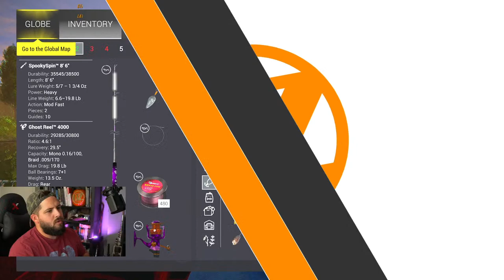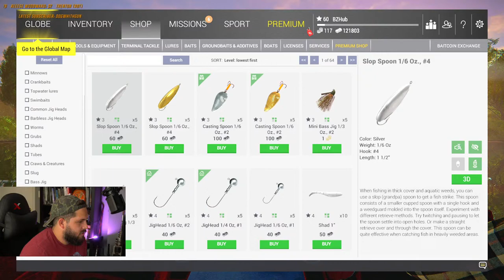Time to get SPOOKY! Pike Fin Lure, Hornwort Fiber Line, Eel Doll bait!! | Fishing Planet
Its Live: 133! And we're heading out to find MONSTER BAIT! For the Perch Bully, Leviathan Sturgeon, Grayling Monster, Ghost Peacock, Eel Cannibal, Carp Colossus and Black Whisker Catfish!